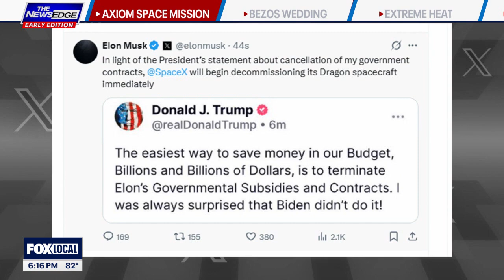SpaceX Dragon launches astronauts to International Space Station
Axiom Mission 4 crew members lifted off early Wednesday morning.